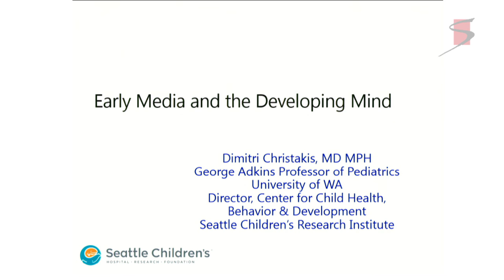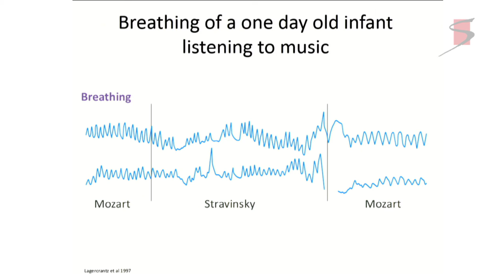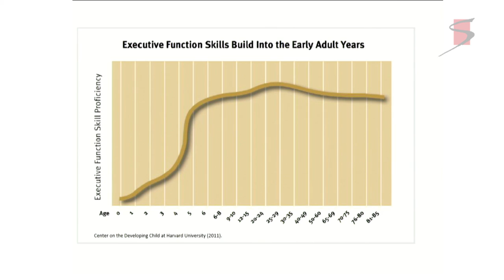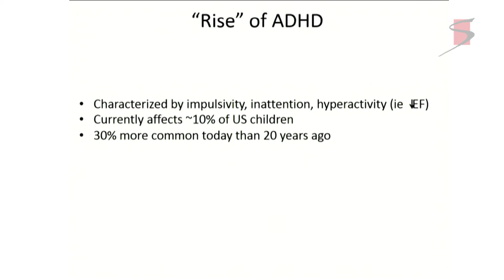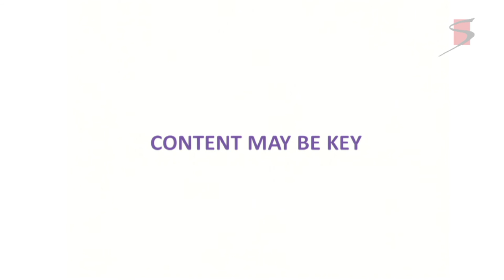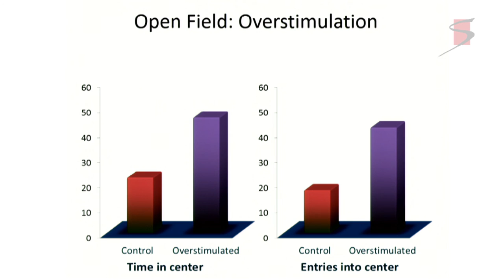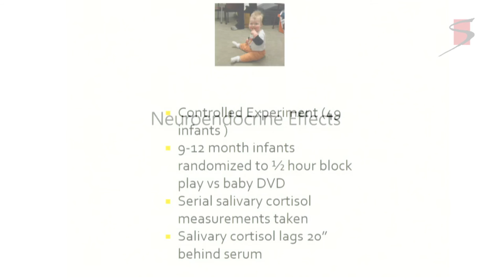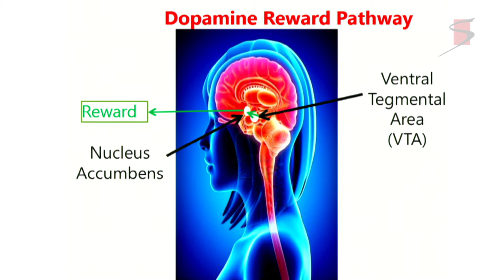Dimitri Christakis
"Understanding Media’s Impact on Infants and Toddlers – a Pediatrician’s Perspective"

This presentation was part of the Arthur M. Sackler Colloquium Digital Media and Developing Minds held in Irvine, CA on October 13-16 and co-sponsored by the Institute of Digital Media and Child Development.